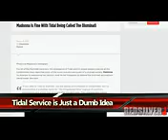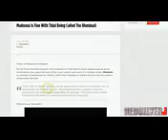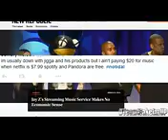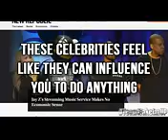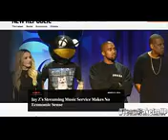NoTidalforall Madonna Says Jay Z's Tidal is like Illuminati Redsilverj